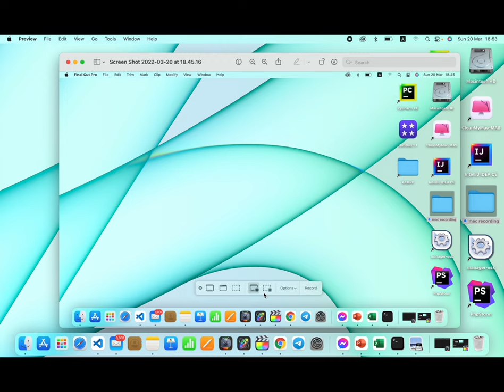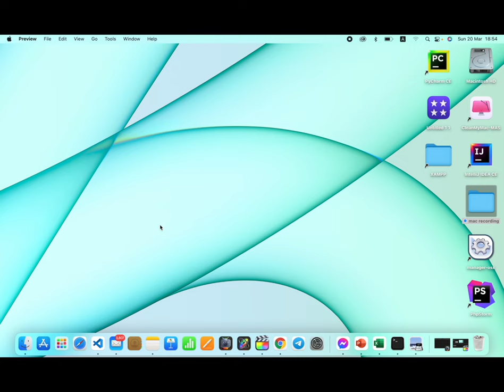MacမှာScreen Screen Recordingဖမ်းနည်း(ဘာsoftwareမှမလိုပါဘူး)